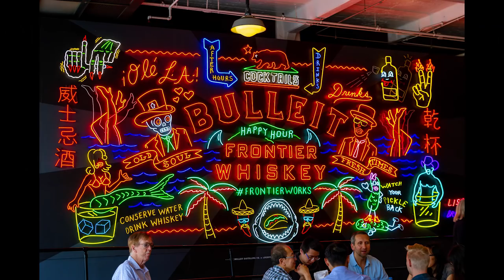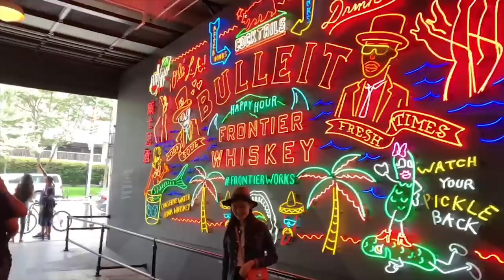California Trip and Brachypelma boehmei Pairing II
My California trip.  And I attempt to pair my Brachypelma boehmei again.  Am I successful this time?